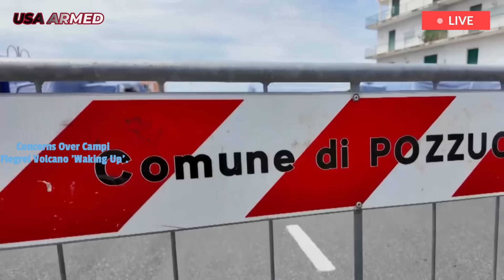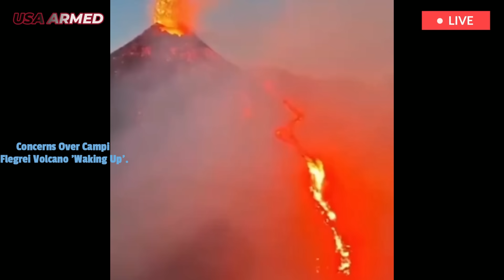Italy now: 1 hour after warning Campi Flegrei volcano erupt,as earth lif,a rumble hit land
Naples has been rocked by its strongest earthquake in four decades, shaking homes across southern Italy and sparking fears that the nearby Campi Flegrei supervolcano could be reawakened. On Monday, June 30, 2025, a magnitude 4.6 earthquake struck near Bacoli, about 10 miles west of Naples. Residents across the city reported feeling strong tremors, describing it as the strongest quake ever recorded.